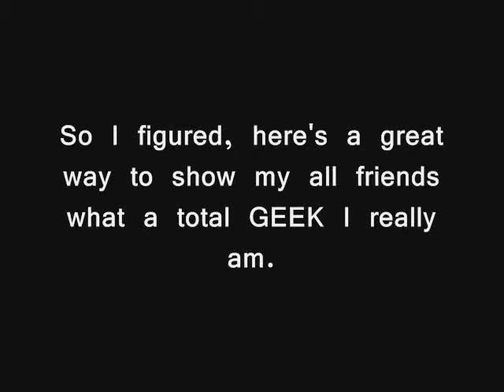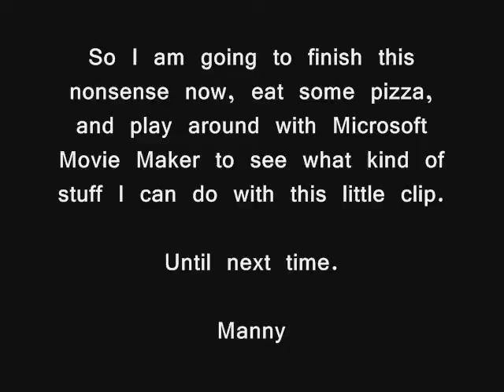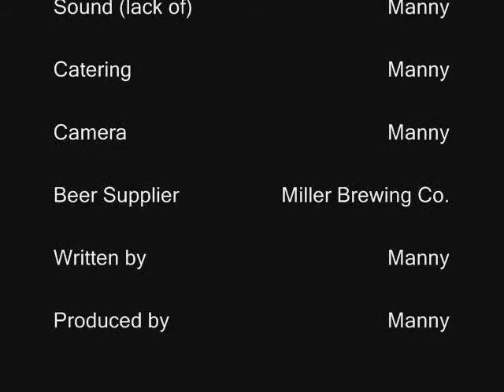Manny's First Movie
It's just me playing around with my digital camera and Movie Maker.  No biggie.